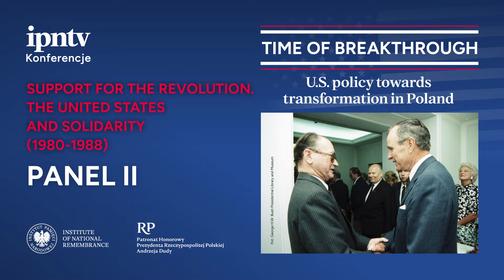PANEL II: Support for the Revolution. The United States and Solidarity (1980-1988)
► How did the White House view the rise of Solidarity in 1980? What strategy did President Ronald Reagan's administration adopt after the imposition of martial law? How did the White House, Western trade unions and the CIA support the underground Solidarity movement? Was General Jaruzelski seen as a communist reformer in the late 1980s? Also learn about the IPN's achievements related to research on the history of transformation! 📺 WATCH and LEARN!

🎤 Moderator: Dr. Przemysław Gasztold (Historical Research Office of the Institute of National Remembrance)

👥 Attendees of the Panel II:
Prof. Jakub Tyszkiewicz (University of Wrocław)
Dr. Patryk Pleskot (Historical Research Office of the Institute of National Remembrance)
Dr. Gregory Domber (California Polytechnic)
DESCRIPTION: In the second panel, historians from Poland and the United States will present the latest research findings, based on declassified documents. The main topic of discussion is the support that the White House gave to the legal and underground Solidarity movement in the 1980s.

🔹 Production: The Historical Research Office of the Institute of National Remembrance.